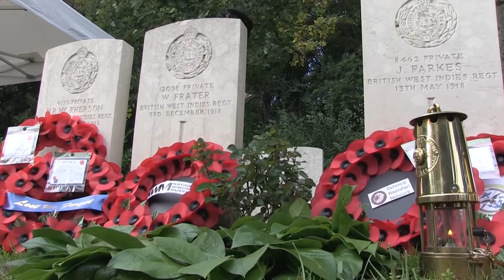Trailer - The British West Indies Regiment Heritage Trust Lantern Lighting Ceremony, Étaples, France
On Parade, travelled with The British West India Regiment Heritage Trust to The Commonwealth War Graves Commission site in Étaples, France. Two lanterns got lit to commemorate The 'Windrush Generation' and Mary Seacole.

The 'Windrush Generation' - HMT Empire Windrush arrived at the Port of Tilbury on 21 June 1948. The ship carried 492 Caribbean migrants, many veterans of the Second World War.

Mary Jane Seacole - Mary was born on 23 November 1805 – 14 May 1881 and was a British-Jamaican nurse during the Crimean War. Mary became popular among service personnel, who raised money for her when she faced poverty after the war. In 1857 a four-day fundraising gala took place in London to honour Seacole. About 40,000 attended, including veterans.